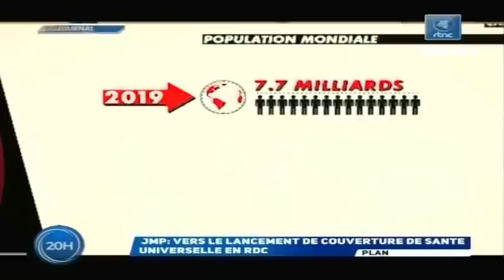🔴RDC : LE Pdt FELIX TSHISEKEDI A PRESIDE LA 2ème RÉUNION D'ÉVALUATION DU CLIMAT DES AFFAIRES EN RDC